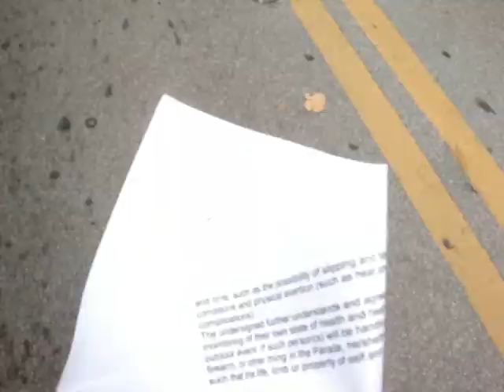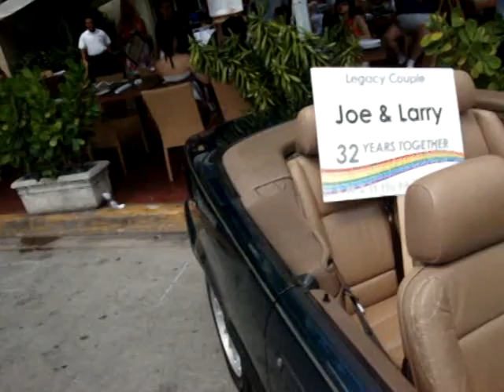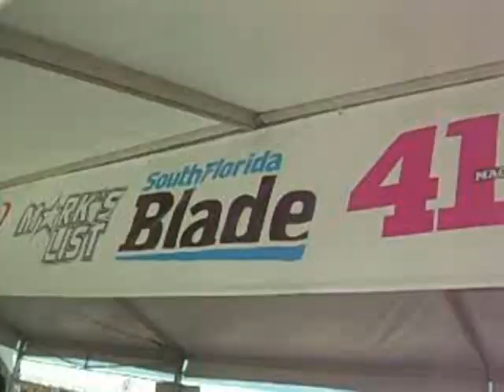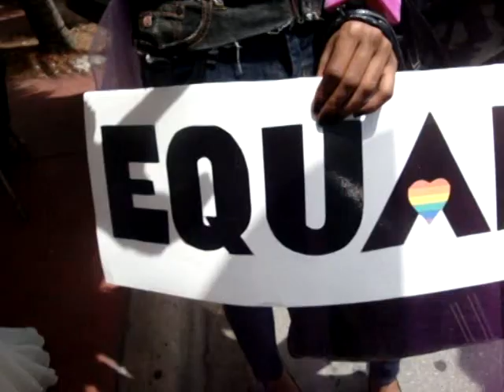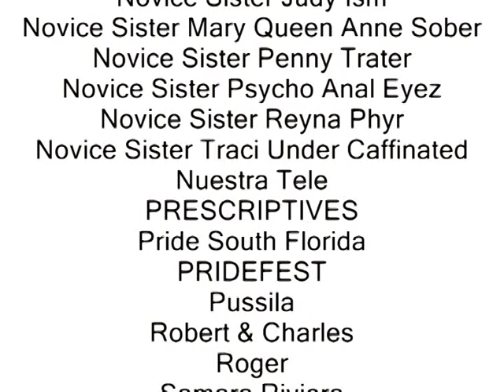MIAMI PRIDE 5 ► Orgullo 2: SFS, TWIST, DISCOTEKKA y Vegas From Miami Beach Gay Pride (2009)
DISCOTEKKA, TWIST Miami, The South Florida Sisters Of The Rising Sun, Flamingo Auto Group South Recorded April 18, 2009 By Diamond Dunhill Reportando Por VivaLaRiviera.com @ Inaugural Miami Beach Gay Pride Parade 2009, Ocean Drive, Miami Beach FL Ft. Miami Beach Mayor Matti Herrera Bower, Teresita, Pussila, Vegas Dion, T.LO Ivy, Adora, Ebonee Excell, SFS Sister Psycho AnalEyez (Misty Eyez), Diamond Dunhill, Guard Lexx De La Mer, Juan Saco.Miranoff-Lords, House Of Infiniti, Akisha Dumant, Tmama Jackson.
Watch "MIAMI BEACH 1: Years Ft. Miami Beach Gay Pride Parade Legacy Couples" MBGP Companion Video:
Watch "MIAMI PRIDE 3: The South Florida Sisters Of The Rising Sun (SFS)" MBGP Companion Video:
Watch "MIAMI PRIDE 4: Orgullo 1: Miami Beach Gay Pride Ft. Amy Rivers, Barbra Brice, SFS" MBGP Companion Video:
Watch "MIAMI PRIDE 6: Orgullo 3: SFS, HEROES, AZUCAR, Unity Coalition, URNA, HOTspots, MARK's LIST, Pridelines Youth Services" MBGP Companion Video: